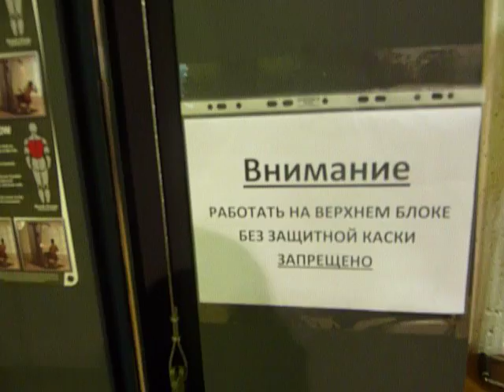Самый опасный треножор